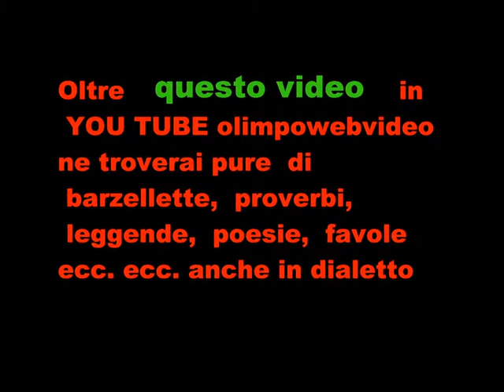6° Sagra dell' uva A Pontida Plutonio 113 file 800 3 °video.wmv